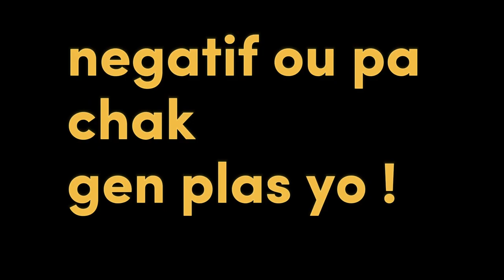Moun Toxique yo gen plas yo nan viw